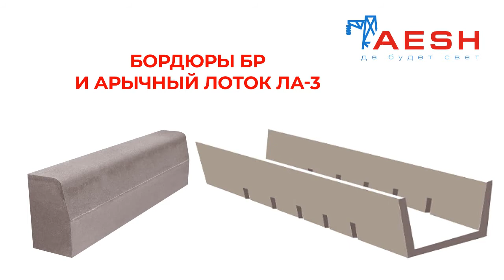БОРДЮРЫ БР и арычный лоток ЛА-3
Слово «бордюр» в переводе с французского языка переводится как «кромка», «обрамление» или «кайма». В строительстве «дорожный бордюр» - название профильного разделителя между тротуаром и проезжей частью дороги.

Компания AESH (АЕШ) предлагает вашему вниманию БОРДЮРЫ БР и арычный лоток ЛА-3

БОРДЮРЫ БР - предназначены для отделения проезжей части улиц и дорог, внутриквартальных проездов от тротуаров, газонов, площадок-остановок общественного транспорта и обособленного полотна трамвайных путей.

Бордюр дорожный уже давно стал неотъемлемой составляющей дорожного полотна.

Арычные лотки так же является важной составляющей системой, которая обеспечивает долгий эксплуатационный срок той поверхности, рядом с которой они сооружены.

Его сооружают для отвода ливневой и талой воды, причем не только у автомобильных и железнодорожных путей, но и у зданий, на стоянках для автомобилей, под мостами и т.д